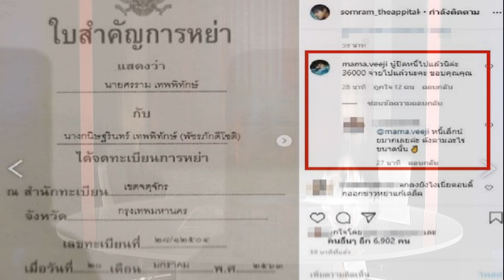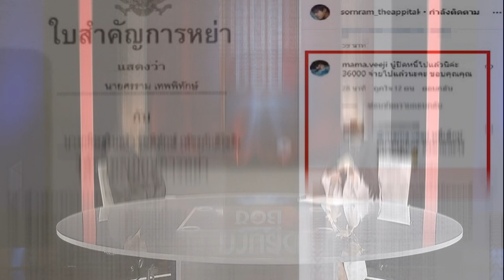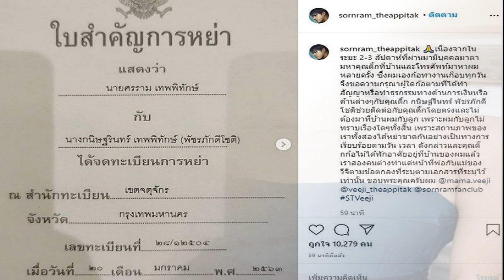ลุงพลงานเข้าแล้ว หลังบอกไปซื้อของที่ตลาดวันชมพู่หาย แม่ค้าสวนกลับทันที อยู่ยากแล้ว โดยตำรวจขอให้นายม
ลุงพลงานเข้าแล้ว หลังบอกไปซื้อของที่ตลาดวันชมพู่หาย แม่ค้าสวนกลับทันที อยู่ยากแล้ว
โดยตำรวจขอให้นายม็อค พาไปชี้จุดแบบละเอียด เพื่อเทียบกับคำให้การของลุงพล โดยเอาบันทึกคำให้การที่พิมพ์ไว้ในกระดาษเอ 4 สีขาว มาเป็นตัวเทียบกับการชี้จุด ตามคำให้การของลุงพล และได้มีการเทียบเวลาในการแวะซื้อของ รวมถึงเก็บข้อมูลกับบุคคลที่ลุงพลแวะทักทาย

นายม็อค บอกว่า ตำรวจพาตนไปชี้จุด และลงจากรถไปพูดคุยกับบุคคลที่ได้มีโอกาสเจอกับลุงพล หลังจากกลับมาจากวัดส่งพระ แวะจุดสำคัญต่าง ๆ เช่น ตลาดหนองสูง ซึ่งมีการซื้อเงาะ ในตอนนั้น รถกระบะลุงพลจอดอยู่ข้างทาง คนในรถลงมาจากรถทุกคน แต่ลุงพลเดินข้ามถนน ไปฝั่งตลาดเพื่อซื้อเงาะ จำนวน 6 กิโลกรัม 2 ถุงใหญ่ 200 บาท ซึ่งลุงพลบอกจะข้ามไปซื้อเอง ทุกคนจึงรออยู่ที่รถ